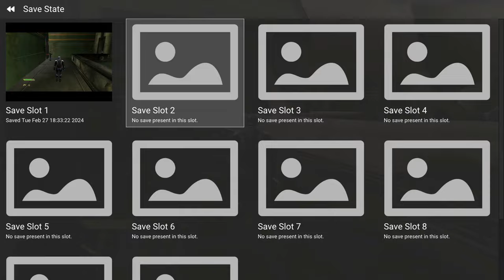Frank Herbert's Dune-2:This Mission Sucks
With DUNE Part 2 coming out i wanted to refresh myself on the story of DUNE. What better way than playing the PS2 DUNE game. Well there are better ways. This one you can tell didn't have a big budges, didn't have enough time, and didn't get the polish it needed. The facial animations will give you nightmares.

Oh boy. This one is. interesting